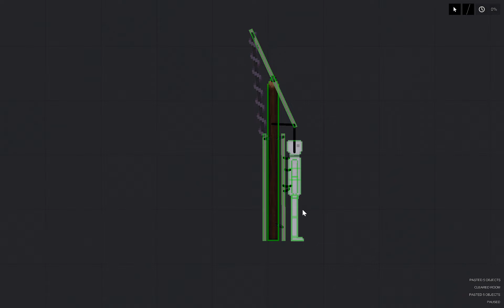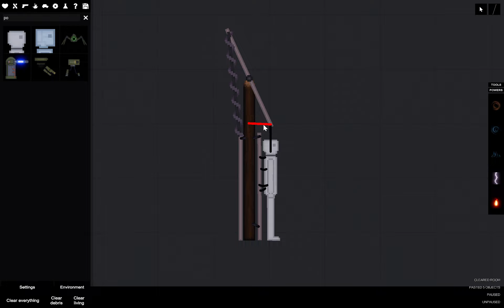People Playground, yet another way to execute someone with extreme brutality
I call  this one the neck trebuchet